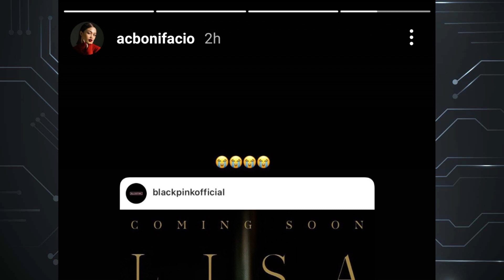Jessi Wants Lisa Solo x Showterview Appearance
NARRATION SCRIPT
Jessi gifted fans with some Q and A on her Instagram live today, answering questions about Showterview. When a fan asked about Lisa, all Lisa stans pretty much knew what to expect.

After all, Jessi is a favorite among Lisa celebrity fans and has had a lengthy history of praising Lisa. Here is Jessi on Instagram Live today singing Lisa's praises.

With all the accumulating celebrity mentions in social media as of late, it would definitely give Lisa momentum as her solo prepares for lift-off.